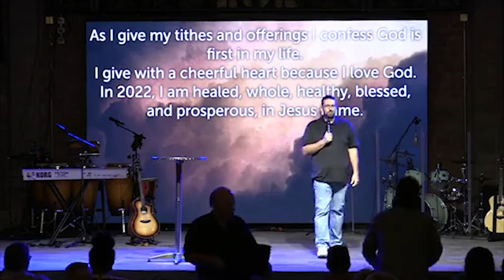CCA - Eathan's Testimony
One of our members, Eathan Brecheen, husband of our Children's Director, Julia Brecheen, has such a powerful testimony of how God brought him through alcohol and drug addiction.